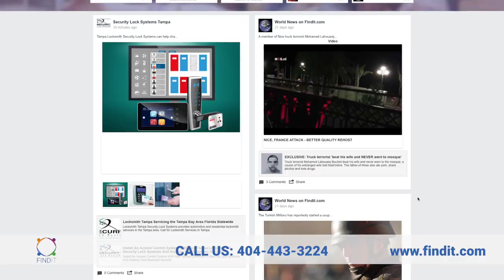Claim Your Name on Findit To Help Improve Online Visibility And Presence in Search Results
Claim Your Name on Findit to control the content you want seen and shared about you on the web. Anyone can join Findit and Claim their Name. Once you have reserved your own unique name/url extension, no one else can claim that name.

Findit is a full service social networking content management platform that anyone can join and claim their name on Findit. Your name on Findit could be your actual name, such as or it could be the keyword or phrase that you wish to be found under, such as Whatever you want your name to be, once you claim it, no one else can have your name or your keyword phrase.

Claiming your name on Findit is important because it allows you to control exactly what you want to be known for and found under in search and throughout social media. Findit.com is an open source platform which enables search engines to crawl and index all content on Findit. This makes it incredibly easy to help control what is found about you or your business in search engines because you control the content that you post within your Findit Account. Moreover, the photos you post on Findit and the status updates you write on Findit can then be shared socially to other social sites, helping you tap into different networks to reach different audiences and further tell the story about yourself, your brand, or your business.

Clark St. Amant of Findit stated, "Claiming your name on Findit helps you not only differentiate yourself from the masses on social media, but it gives you complete control over how you want to be seen on social. By reserving a specific name on Findit, you eliminate another business or individual from having that name and can control exactly what you want search engines to know about you, your business or your brand.

Claiming your name on Findit is offered at an extremely competitive price point of $7.95 per name, per year. Individuals can claim just one name or one thing they are passionate about or they can claim multiple names - Findit does not limit the number of customized keyword URL extensions a person or business can own. For example, you might offer roofing services in multiple towns and could then reserve for each of the towns that you provide roofing services in. The same is true for any service provider or industry professional that offers products of services in more than one location.

While claiming your name on Findit is similar to having an Instagram account with a personalized username or a Twitter Account with a specific handle, your Findit name actually helps control what search engines display about you. Findit is an open source platform that does not limit access to people or search engines - all content is crawlable. Your Findit name that you claim is part of your digital identity on Findit and helps control how and what is seen about you on search engines.